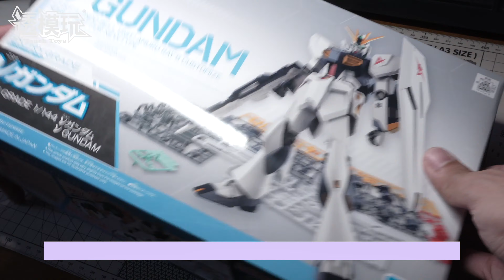【PAINTING WORK】EG ν GUNDAM Amuro Final Battle MS Rebuild&Painting! EG牛高达 高达塗装 Master Grade Gunpla